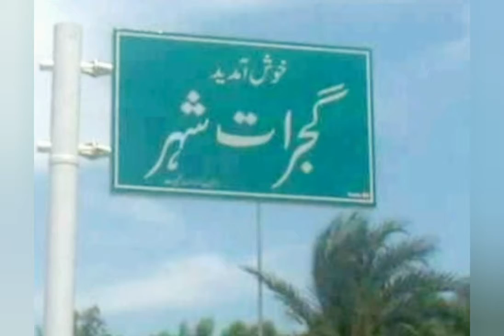Ch Pervaiz Elahi visits his city Gujrat first time becoming Cheif minister